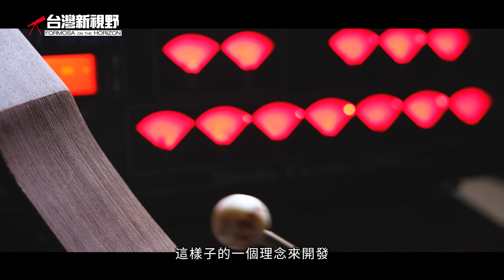明馨國際．台灣新視野．磐石影像